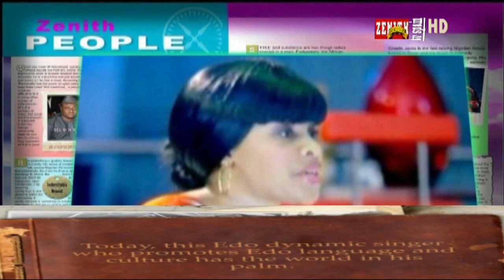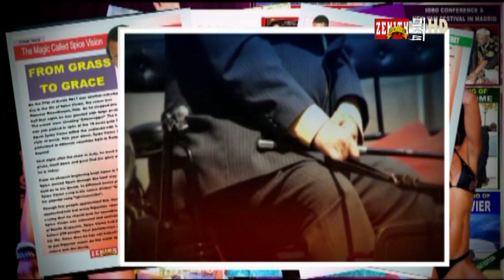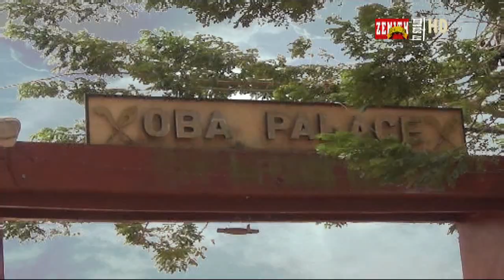SPICE VISION EDOSA EXCLUSIVE INTERVIEW WITH ANDY OMOREGIE PART ONE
Some people are born lucky, with all the trappings of good life entrusted to them. While some will suffer and suffer until they achieved their heart desire. That has been the irony of life, that's why some are born rulers and some are born peasants. But in whatever way we look at it, those who work hard and never give up, will always attain their desire goals.
His story is that of grass to grace. It was a case of calamity as his constant illness made the family to live in abject poverty. At the age of six, his parents abandoned him to die. Like the cat with seven lives, he survived. Today, he is the bread winner of the family. Ladies and Gentlemen meet our personality- SPICE VISION.